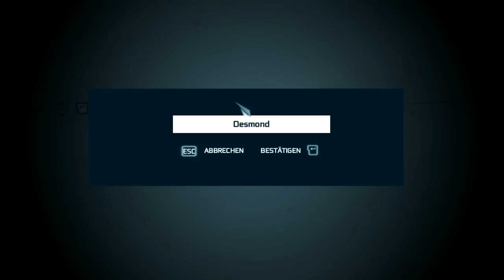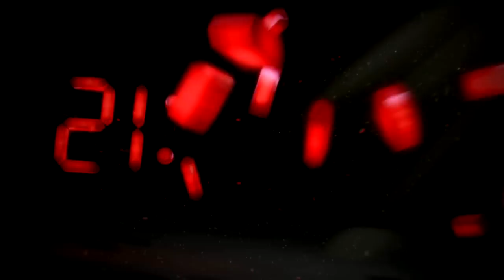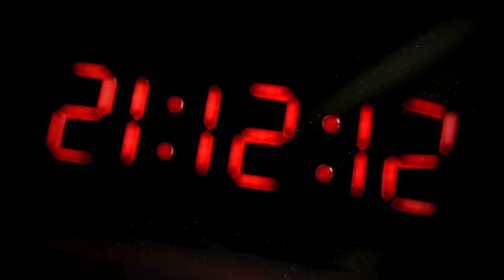Let's Play Assassins Creed 3 #001 Entdeckung einer Höhle und Tutorial [PC] HD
Hallo und Willkommen zu meinen Let's Plays zu "Assassins Creed 3"

Erlebt mit mir die Missionen und die Story.

Story:

Vor dem Hintergrund der Amerikanischen Revolution im späten 18. Jahrhundert präsentiert Assassin's Creed III einen neuen Helden: Ratohnhaké:ton, der teils uramerikanischer, teils englischer Abstammung ist. Er nennt sich selbst Connor und wird die neue Stimme der Gerechtigkeit im uralten Krieg zwischen Assassinen und Templern. Der Spieler wird zum Assassinen im Krieg um Freiheit und gegen Tyrannei in der aufwändigsten und flüssigsten Kampferfahrung der Reihe. Assassin's Creed III umfasst die Amerikanische Revolution und nimmt den Spieler mit auf eine Reise durch das lebhafte, ungezähmte Grenzland, vorbei an geschäftigen Kolonialstädten, bis hin zu den erbittert umkämpften und chaotischen Schlachtfeldern, auf denen George Washingtons Kontinentalarmee mit der eindrucksvollen Britischen Armee zusammenstieß.
Das 18. Jahrhundert in Nordamerika. Nach mehr als 20 Jahren voller Konflikte stehen die 13 amerikanischen Kolonien und die Britische Krone am Rande eines handfesten Krieges. Die Schlachtlinien werden vorbereitet. Blutvergießen ist unvermeidbar.

Aus der Asche dieses brennenden Dorfes wird ein neuer Assassine auferstehen. Als Sohn mohikanischer und britischer Vorfahren wird sein Kampf für Freiheit und Gerechtigkeit in den Wirren der Revolution Gestalt annehmen.

Publisher: Ubisoft
Entwickler: Ubisoft Montreal